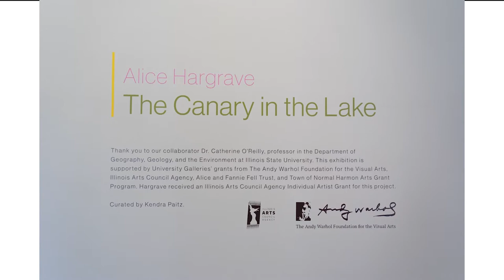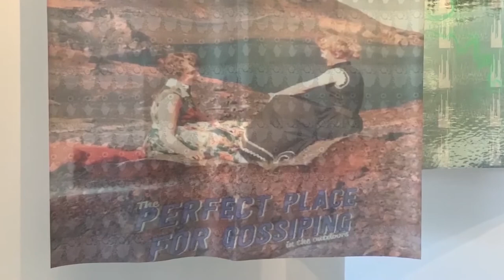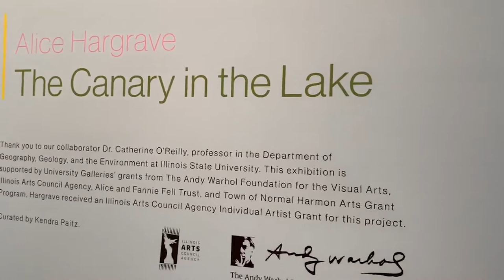The Canary In The Lake, Virtual Tour, University Galleries, Illinois State University 3/ 4 - 5/16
A talk prepared for The Arts Club of Chicago event Pandemic Creativity with Artist Members,

The Canary in the Lake presents more than 40 new photographic, video, and audio works by Chicago-based artist Alice Hargrave. The exhibition centers on two new series relating to birds and lakes that continue her exploration of climate change-related loss of biodiversity and habitat. The exhibition title references both new bodies of work and alludes to the “canary in the coal mine,” because freshwater lakes function as sentinels of climate change.

The Conference of the Lakes, After Farid Attar, 20 portraits of global freshwater lakes is Hargrave’s collaboration with Dr. Catherine O’Reilly, professor of geology at Illinois State University. Hargrave collected and re-visualized climate related data from lakes on all seven continents—much of it gathered through connections with GLEON (Global Lake Ecological Observatory Network)—to generate new patterns, which she combined with photographs, references to lake lore, and the surprisingly vast array of lake colors to create 20 self-described "lake portraits.” In the artist's words, "those patterns create an image of something invisible, whether that be experiential or climate shifts that one cannot see.” For example, in Lake Baikal, Russia, warming, zooplankton data are layered into a vintage photograph of the Siberian lake, while Lake Tovel, Italy, clarity and red algae includes histograms of depth of visibility and color sampled from magenta algal blooms.

These photographic prints on fabric soar ten feet into the air and are hung in a multi-layered installation to evoke a “conference,” in reference to Farid ud-Din Attar’s 1117 poem, “The Conference of the Birds.” This poem describes the difficult journey that must be taken to reach enlightenment along with the excuses that can hinder progress; in much the same way that we have been making excuses for not tackling the climate crises. It underscores the ideas of individuality that are present in the lake portraits, as well as the idea that people have the ability to evolve, and that the journey can be one of success if surmounted as a group, a conference rather than by individuals or individual countries with selfish shortsighted goals.

Hargrave’s other new project, Tracing Audubon—1832 / 2021 (last calls), is on view in an adjacent gallery. Consisting of an audio piece, framed photographs, and a wallpaper installation, the works were inspired by ornithologist and artist John James Audubon’s 1832 trip to the Florida Keys and the Dry Tortugas. During that visit, he observed and painted 22 birds to create his iconic “Birds of the Florida Keys” portfolio. Hargrave similarly completed an artist residency at the Studios at Key West, Florida, and traveled to the Dry Tortugas to re-imagine the original 22 species in that portfolio. Rather than making illustrations of the Roseate Spoonbill, Great Blue Heron, Anhinga, American Flamingo, and Great Egret, she uses images and sound to convey how it feels to search for the birds in their natural settings. She explains, there is “the mystery of finding them hidden in lush foliage,” and through her dense green-tinged landscapes, we experience a degree of that search. Roseate Spoonbill, calls—a pink wallpaper installation spanning 21.5 feet—fills the space with images of the sound waves created by the bird’s call (rendered in the startlingly bright fuchsia of its own feathers), while a new audio work plays vocalizations of the original 22 avian species interspersed with field recordings of the most invasive species, ourselves.